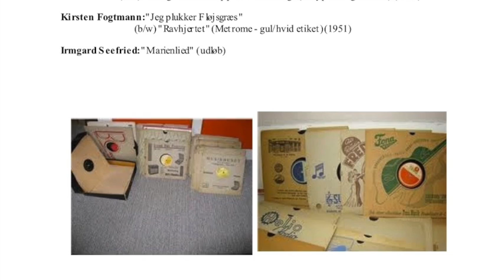Illustrationer side 71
Fra Lakhæftet. En vigtig del af Arkivet!